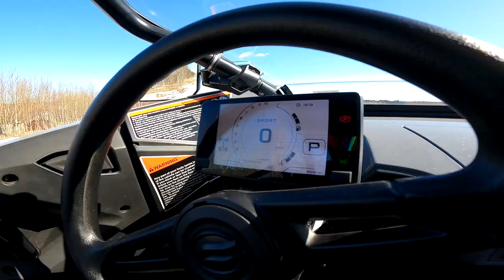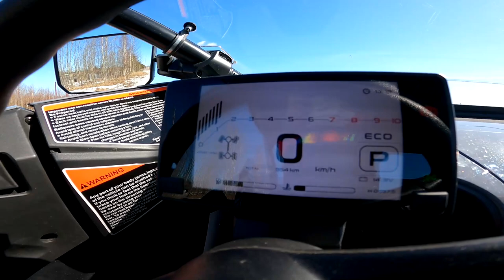Testaillaan CFMOTO ZFORCE 1000 SPORT